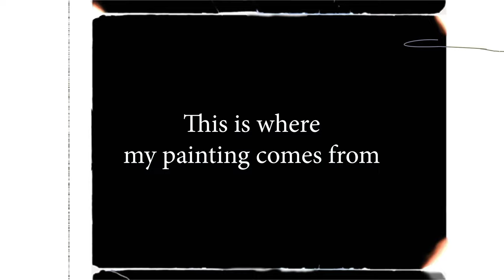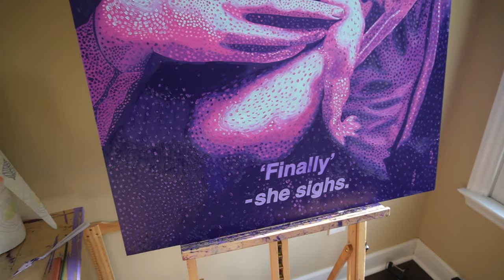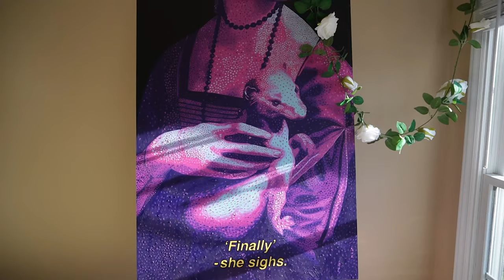Painting a DaVinci masterpiece in my style after moving to North Carolina from Miami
My Shop (original oil paintings here)

My book

Support me so I can continue creating and building my dreams! It would mean the world to me!

All questions don’t doubt to ask them in the comments! I’ll get back to you